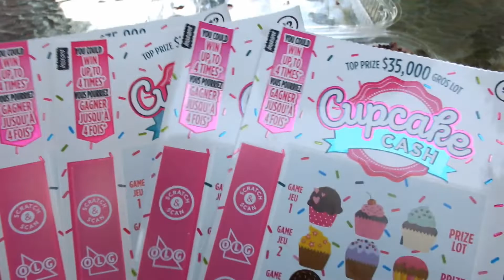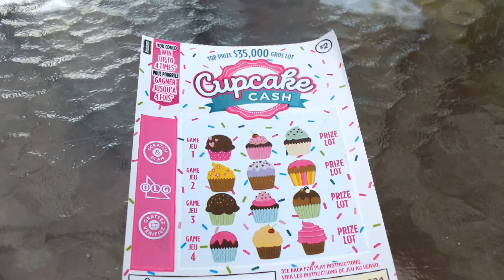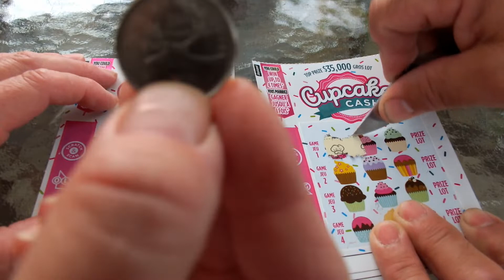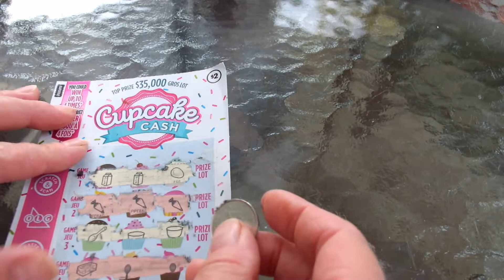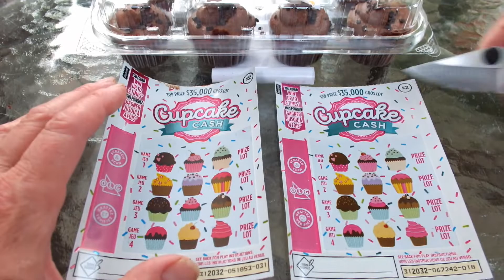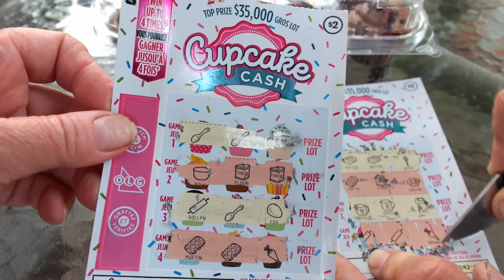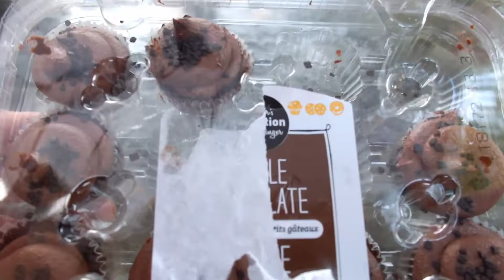Scratching the $2.00 Cupcake Cash OLG Scratch Ticket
Having fun scratching the $2.00 Cupcake Cash Ticket while eating Cupcakes.